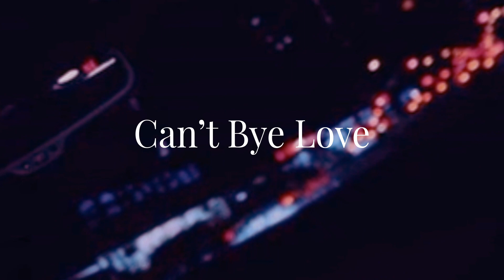drake ~ come with me ﾉ slowed + reverb ﾉ *perfection*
Drake - Come With Me Slowed and Reverb
slowed and reverb to perfection with over 1,5 hours of fine-tuning by Can't Bye Love. 🔥*slowed to perfection*

Leave your song recommendations in the comments :D

much love ❤️

Can't Bye Love